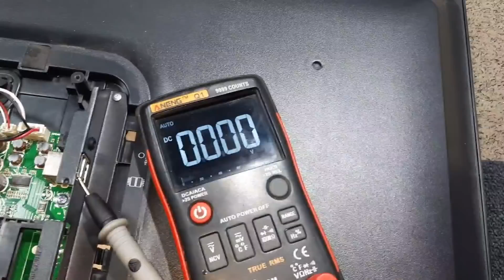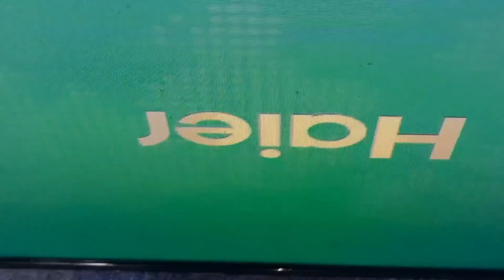مشكل متكرر في وحدة التغدية سببه لمن يجهله لنكتشف